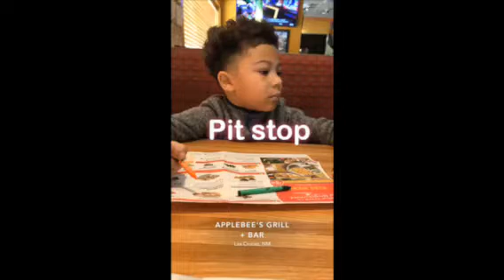Road trip to El Paso!!!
Sound by splice